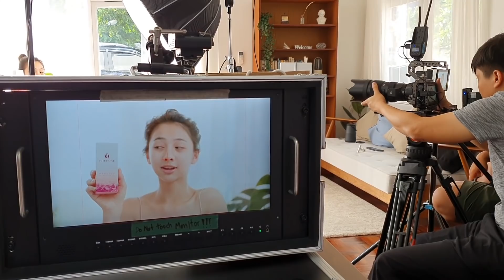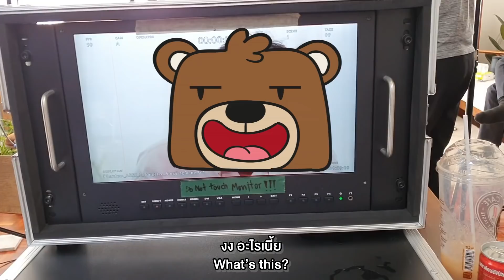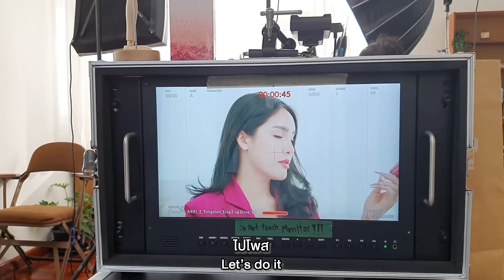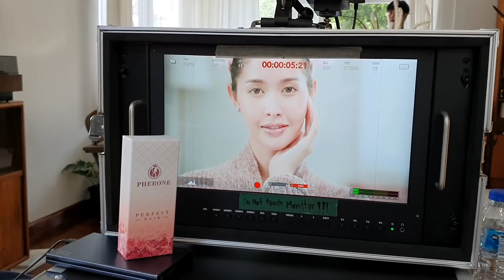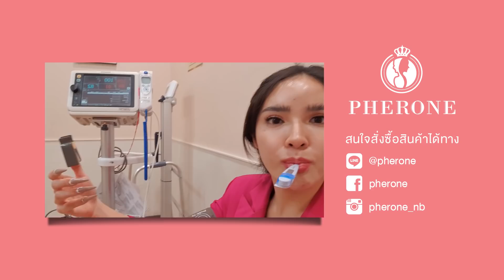Vlog...เปิดตัวสินค้าใหม่ของ "pherone" แต่นิสาไม่ได้เป็นนางแบบ!!! | Nisamanee.Nutt